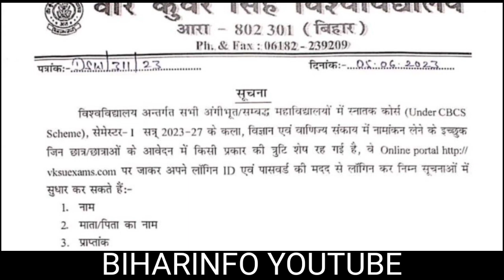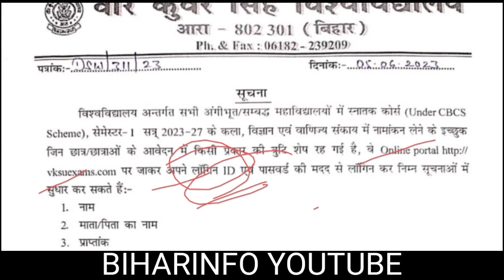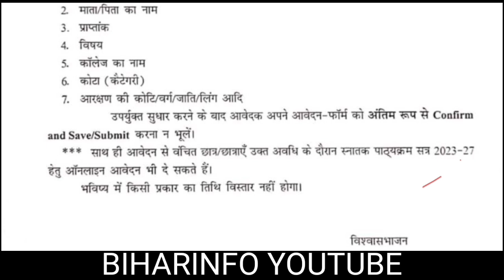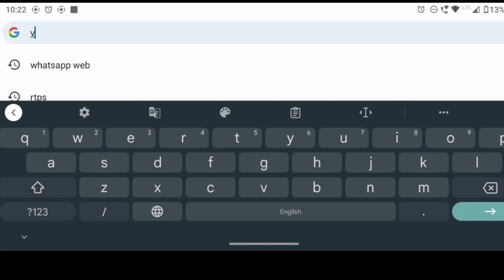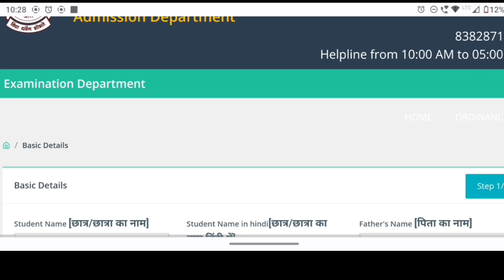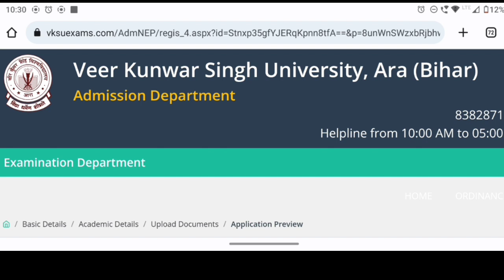Vksu New Admission Correction 2023 गलती का सुधार करें खुद || UG Admission Correction 2023 मिला मौका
स्नातकोत्तर M.A, M.Sc, M.Com
सत्र - 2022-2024 में एडमिशन के लिए ऑनलाइन आवेदन कि अंतिम तिथि 10/06/2023 तक विस्तारित कर दी गई है । नीचे लिंक 👇 से आवेदन करे

4 वर्षीय B.A/B.COM/B.SC पार्ट-1 (semester - 1) सत्र - 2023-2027 में एडमिशन के लिए ऑनलाइन आवेदन कि अंतिम तिथि 09/06/2023 तक कर दिया गया है। इसके बाद अब तिथि विस्तारित नहीं किया जाएगा नीचे लिंक से आवेदन करे

आरा यूनिवर्सिटी के सम्बंधित जानकारी के लिए इस 👇 ग्रुप से अवश्य जुड़े